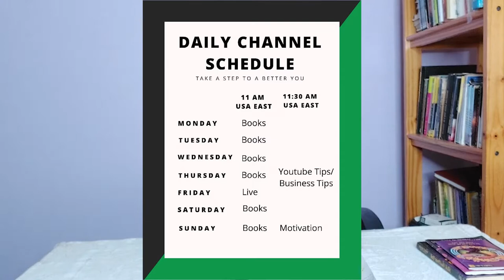RICH DAD POOR DAD BOOK LESSONS| LESSONS LEARNED FROM THE RICH DAD POOR DAD BOOK #58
RICH DAD POOR DAD BOOK LESSONS LEARNED| ROBERT KIYOSAKI'S BOOK RICH DAD POOR DAD #58
In this video I am sharing lessons learned from the Rich Dad Poor Dad book written by Robert Kiyosaki. Learn how to manage money better using Rich Dad Poor Dad book lessons. There are six lessons in this book about learning how to manage money better.

This is video #58.  Robert Kiyosaki shares the 6 lessons he learned from his rich dad in this book Rich Dad Poor Dad. This book will help you learn how to manage your money better if you follow all the lessons learned.
Rich Dad Poor Dad is the #1 personal finance book of all time. The Rich Dad Poor Dad book explodes the myth that you need to earn a high income to become rich. Robert Kiyosaki challenges the belief that your house is an asset. There are many lessons learned from Robert Kiyosaki. Another lesson learned from the Rich Dad Poor Dad book is that acquiring assets is more important in your future than a big pay check. Another lesson from the Rich Dad Poor Dad book is that we cannot count on the school system to teach our kids about money and according to Robert Kiyosaki this critical life skill is more important today than ever before.

The book Rich Dad Poor Dad has lessons only known by the rich people.  Robert Kiyosaki learned those lessons from his rich dad and now he shares them with all of us.
I am introducing Robert Kiyosaki incase this name is new to you and also the book Rich Dad Poor Dad. I am sharing what I am learning from Robert Kiyosaki books.

To listen to this Rich Dad Poor Dad book

To buy the physical Rich Dad Poor Dad book or anything else on Amazon please go through my website, to support what I do. The Rich Dad Poor Dad book is one of the books I recommend below this

FTC Legal Disclaimer: Some of the links on this page may be affiliate links which means if you pay for something I will receive a small commission but please note that this does not make the price you pay higher. You are just supporting this channel if you choose to pay for anything using my link.